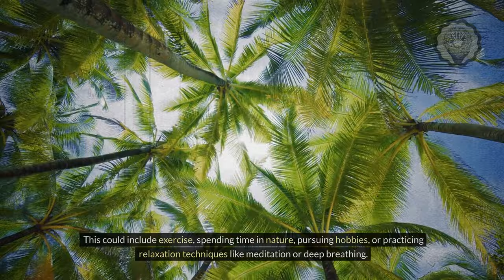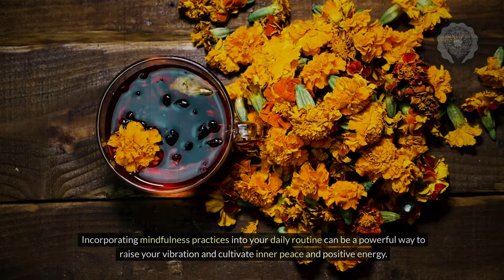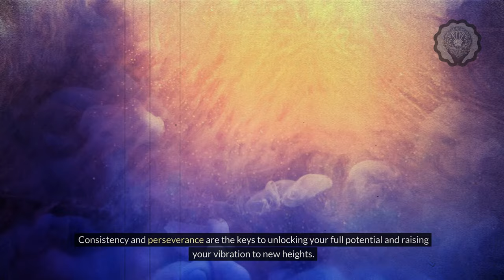How To Stop Losing Energy And Vibrate Higher Than Ever Imagined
Are you constantly feeling drained or having a hard time staying energized throughout your day? Do you want to learn how to protect your energy and vibrate on a higher frequency? Then this video is for you. I will guide you through the process of energy protection, giving you practical tips and techniques on how to maintain your energy levels and prevent energy drain.

You'll learn about vibration raising, a process that's essential for anyone seeking to achieve balance and harmony in their lives. also, we touch on the importance of aura cleansing, a potent method to clear out negative energy and make space for positive vibrations.

🔍 Additional Tags and Keywords